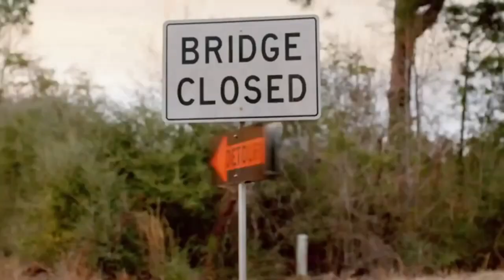Dukes of Hazzard {Skit}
Skit # 1

Adam Conrod Talks about his time when he was Driving the General Lee throw Hazzard County to go to Rue Bottoms store to get Barbed wire for Uncle Jessie's fence and every time when {Bo-Luke and Adam} drives by Rosco keeps on chasing them for no good reason.

Skit 2

Adam Talks about returning back to Hazzard County to be chased by Rosco and forgets Rosco has died and is no longer the Sheriff of Hazzard County and infact  Sheriff Enos Strate, a former small-town is the Sheriff of Hazzard County now but the Dukes {Bo-Luke and Adam} gives  Sheriff Enos Strate a good chase.